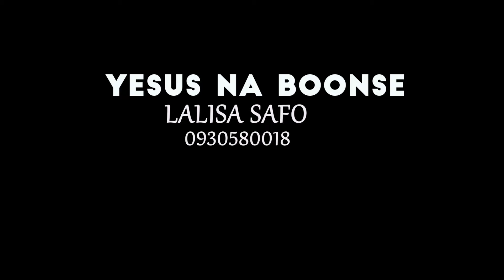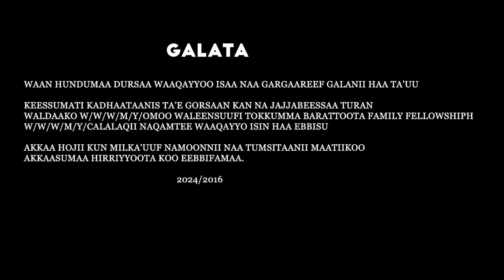Na Boonse Faar.Lalisaa Saafoo